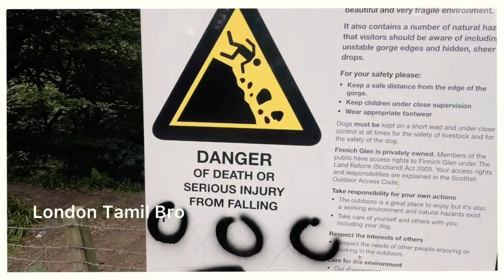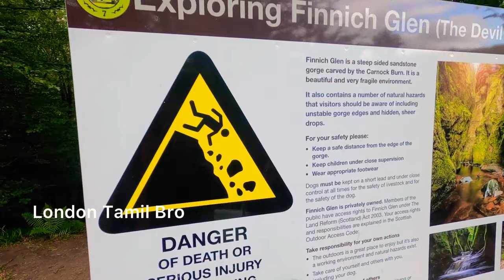Red River| Devil's pulpit, Scotland Tamil | London Tamil Vlogs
Devil's pulpit | Scotland Tamil | London Tamil Vlog | UK Tamil | London Tamil

Scotland has some beautiful places that you can't see anywhere else and the Devils Pulpit is one. Devil's Pulpit at Finnich Glen is just a short drive north of Glasgow, Scotland, near Loch Lomond in the United Kingdom.

Hope you enjoyed watching our travel vlog.
We are always encouraged with your comments. So please do leave a comment :)